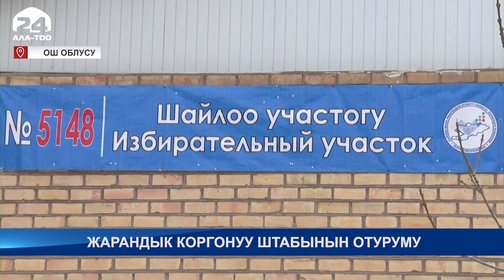Акыркы эки айдын аралыгында Ош шаарында 10 миңдей жаран биометрикалык каттоодон өттү